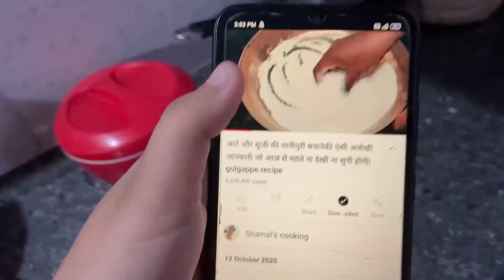I made panipuri at home 🤤 / P Vlog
hi
video psnd aya ??
like thokna mt bhulna
share krdena yr
aur cmnt kro kesa laga 🥹
bahot meherbani hogi aapki 🙏
shukriya ❤️
milti hu kal new video mein
love love :)